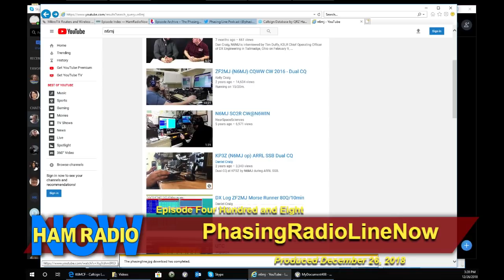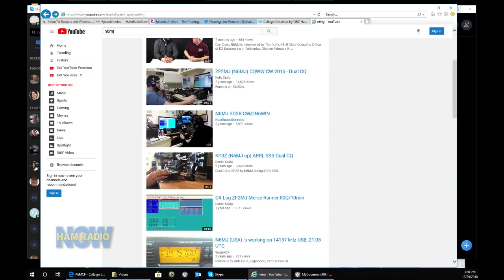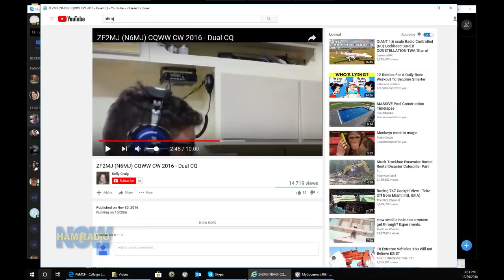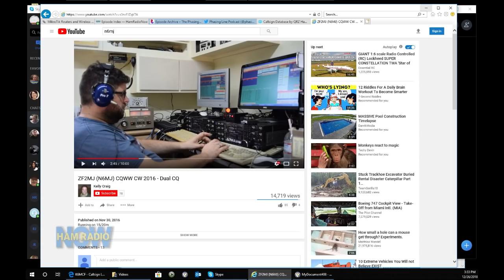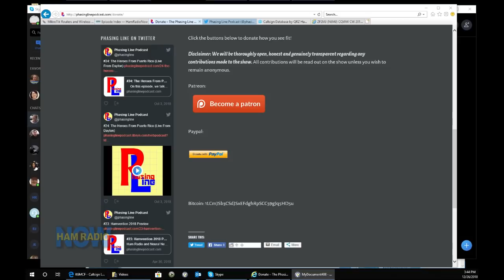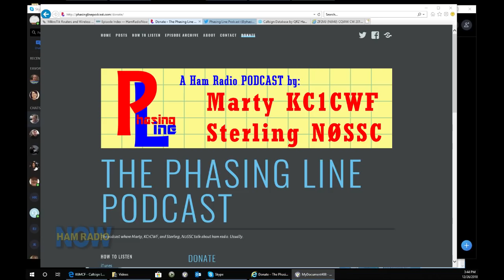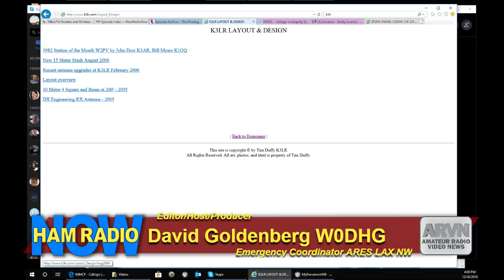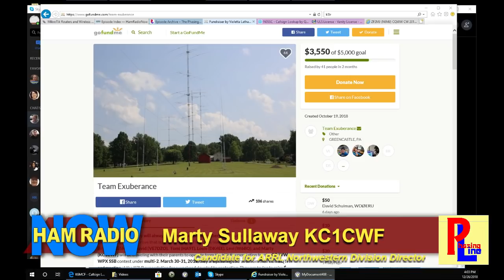HRN 408 PhasingRadioLineNow!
Marty KC1CWF is in the house! We talk Ham Radio, his visit to Los Angeles and plans for 2019!